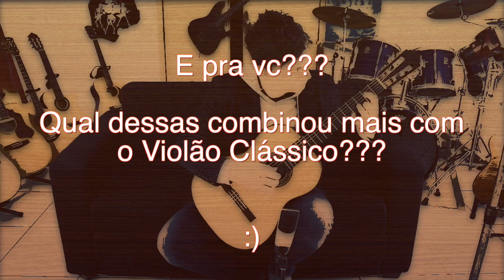E se o CINEMA fosse em Violão Clássico por Fabio Lima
Salve meus irmãos!!! Como estão as coisas por aí???
Trago agora um dos mais pedidos da série "E se fosse Violão Clássico". Os mais fabulosos temas de filmes pra vc curtir... Aumentem muito o volume e SOM NA CAIXA, meus irmãos!!! \O
Beijos e abraços pra todo mundo e daqui a pouco tem mais :)